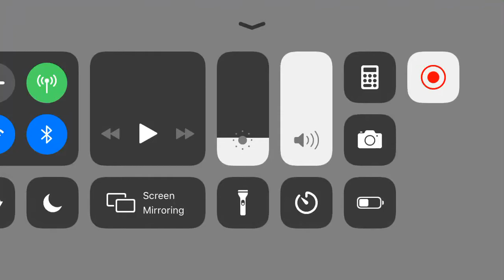Teknikk Elevator Park Pine Mall Roblox